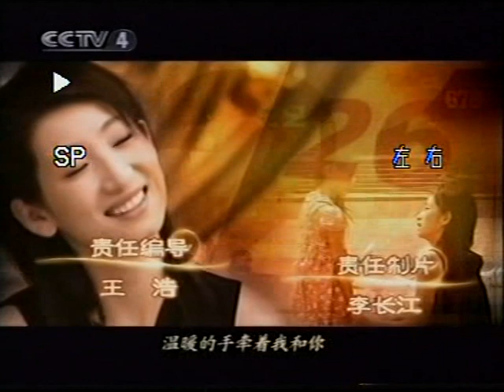愛有多深 秦海璐 孫菲菲 01 3 1 13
TV AI YOU DUO SHENG VTS 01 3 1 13